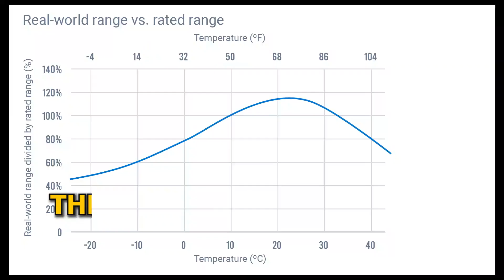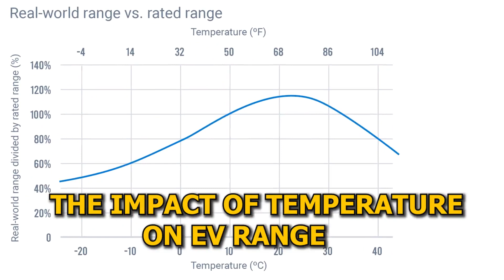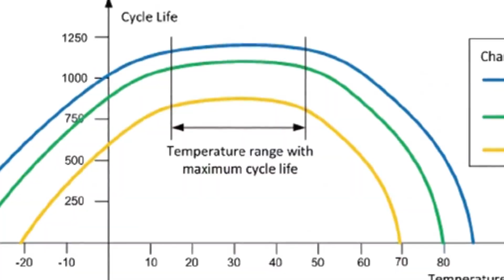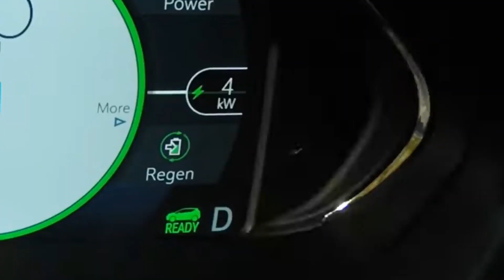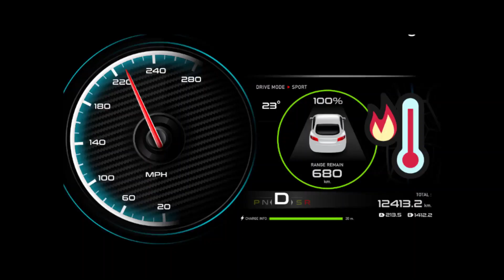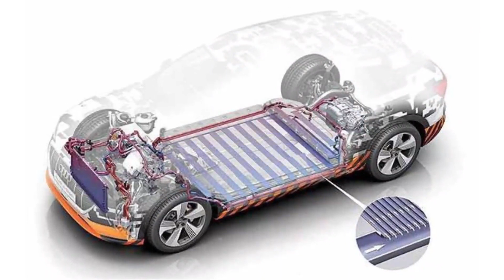Owners Guide To Electric Cars In Summer Heat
In this video, we dive into the challenges electric car owners face during scorching summer days and the solutions to overcome them. Join us as we explore electric car efficiency, range, and performance in extreme heat.

Electric cars are revolutionizing the automotive industry, but they face unique challenges when the mercury rises. We'll address the electric car crisis and discuss whether these vehicles can handle extreme heat.

🌞 Hot Weather and EVs: Learn how hot weather impacts electric vehicle performance and range. We'll cover Tesla heat testing and provide insights into maintaining efficiency during the hottest days.

Electric Car Battery Performance: Discover the intricacies of electric car battery performance in high temperatures. What affects the battery's lifespan, and how can you optimize it?

⚡ Maximizing Electric Car Efficiency: We'll share practical tips for driving electric cars in the heat, helping you get the most out of your electric car's range. It's essential knowledge for every electric car owner.

This video is your guide to understanding and conquering the electric car range crisis in hot weather. Whether you own an electric car or are considering one, this information is invaluable.